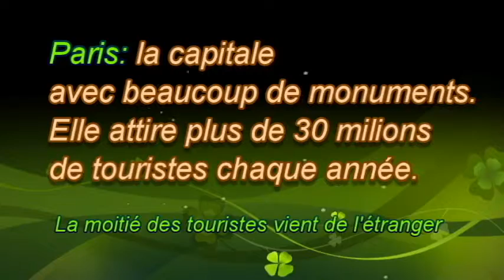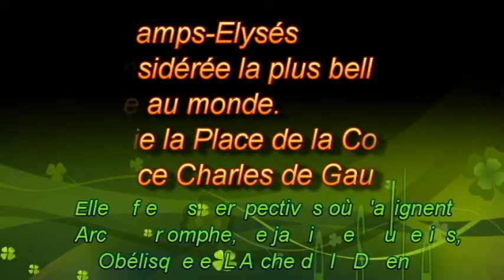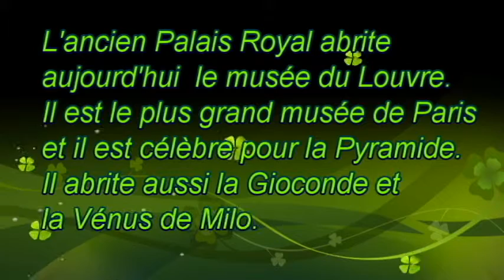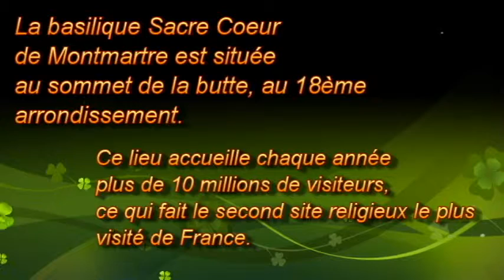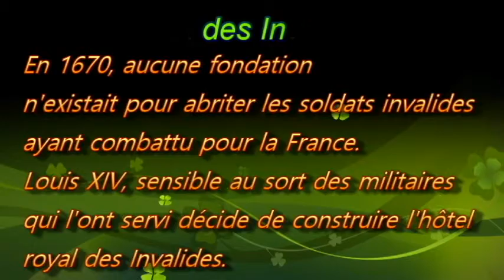PHRASES pour la vidéo Le Patrimoine Artistique de FRANCE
Une vidéo pour aider la compréhension de la vidéo-leçon Le Patrimoine Artistique de la France: IMAGES, PHRASES, MUSIQUE.
Et voilà une meilleure compréhension!